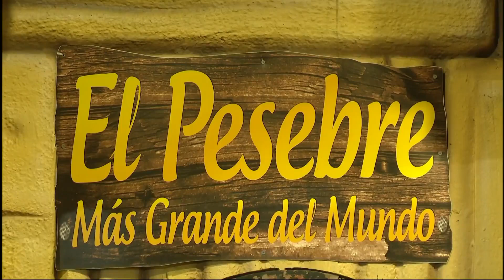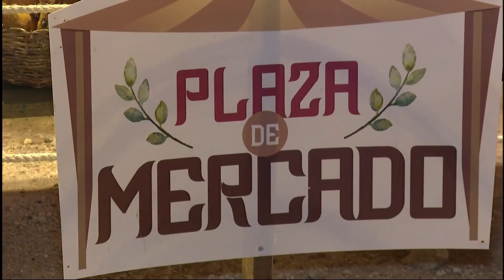Pesebre más grande del mundo para Navidad 2023 tiene hasta palacio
Únete a nosotros en un recorrido por el Pesebre más grande del mundo en Barranquilla, Colombia. Desde su llegada hace 23 días, el equipo ha estado trabajando arduamente para crear una experiencia navideña única que se espera atraiga a unas 200 mil personas. Con 18 mil metros cuadrados de infraestructura y 300 mil luces en escena, este pesebre promete ser un espectáculo para recordar. Además, descubre cómo este proyecto está generando empleo en la ciudad y cómo puedes ser parte de esta experiencia en esta Navidad 2023.